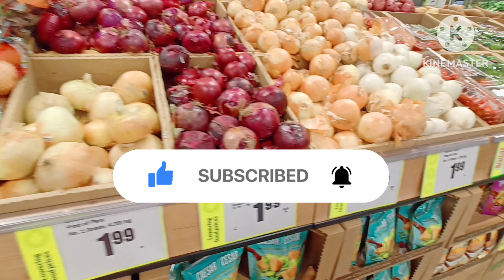Fruits-Vegetables price list in Canada 🇨🇦